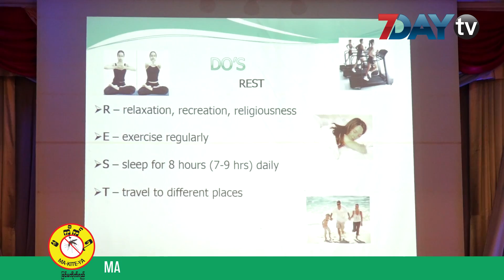ကမာၻ႕ႏွလုံးက်န္းမာေရးေန႔ အခမ္းအနားက်င္းပ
ဒီကေန႔စက္တင္ဘာလ(၂၉)ရက္မွာက်ေရာက္တဲ့ကမာၻ႕ႏွလုံးက်န္းမာေရးေန႔အထိမ္းအမွတ္အခမ္းအနားကို ရန္ကုန္ၿမိဳ႕ International Business Centreမွာ က်င္းပခဲ့ပါတယ္။

ဒီအခမ္းအနားကို ၀ိတိုရိယေဆးရုံ ႏွလုံးနဲ႕ေသြးေၾကာဌာနက ဦးေဆာင္ျပဳလုပ္တာျဖစ္ၿပီး ႏွလုံးေရာဂါျဖစ္ပြားမႈႏႈန္းနဲ႕ ေသဆုံးမႈႏႈန္းေတြဟာ ျမင့္မားေနတာေၾကာင့္ ျပည္သူေတြအေနနဲ႕ နွလုံးေရာဂါနဲ႕ပတ္သက္တဲ့က်န္းမာေရးဗဟုသုတပိုမိုရရွိေစဖို႕အခုလိုက်င္းပတာျဖစ္တယ္လို႕သိရပါတယ္။

အရင္က ႏွလုံးေသြးေၾကာက်ဥ္းေရာဂါနဲ႕ ႏွလုံးေသြးေၾကာပိတ္ေရာဂါေတြဟာ အသက္ႀကီးပိုင္းအရြယ္ေတြမွာ အျဖစ္မ်ားေပမယ့္ ခုေနာက္ပိုင္းမွာ အသက္ငယ္ရြယ္သူေတြမွာပါ ဒီေရာဂါေတြျဖစ္လာတာေတြ႕ရတယ္လို႕ ႏွလုံးအထူးကုသမားေတာ္ႀကီး ပါေမာကၡေဒၚခ်ိဳေလးမာက ေျပာပါတယ္။

ဒါ့အျပင္ႏွလုံးေရာဂါေတြထဲမွာႏွလုံးေသြးေၾကာက်ဥ္းေရာဂါ၊ေမြးရာပါႏွလုံးေရာဂါ၊ေလးဖက္နာႏွလုံးေရာဂါနဲ႕ ေသြးတိုးေရာဂါကတဆင့္ ႏွလုံးထိခိုက္တာေတြဟာ ျဖစ္ပြားမႈႏႈန္းမ်ားတဲ့ေရာဂါေတျဖစ္တယ္လို႔သိရပါတယ္။

ဒီအခမ္းအနားမွာ ႏွလုံးက်န္းမာေရးအသိပညာေပးေဟာေျပာပြဲေတြနဲ႕ ႏွလုံးက်န္းမာေရးအတြက္ ေလ့က်င့္ခန္းျပဳလုပ္တဲ့အစီအစဥ္ေတြလည္းပါ၀င္ပါတယ္။

၂၀၀၀ခုႏွစ္ကစတင္ၿပီး စက္တင္ဘာလ၂၉ရက္ကုိ World Heart Dayအျဖစ္သတ္မွတ္ကာ ကမာၻ႕တ၀ွမ္းမွာ ႏွလုံးက်န္းမာေရးနဲ႕ပတ္သတ္တဲ့ပြဲေတြက်င္းပခဲ့တာျဖစ္ပါတယ္။

ရုပ္သံသတင္းေထာက္ - လြင္သဲငယ္ဦး